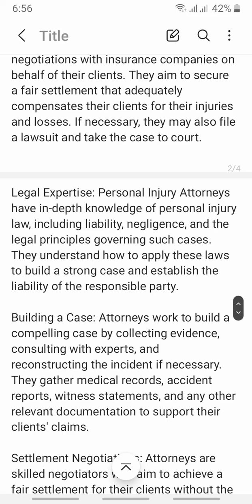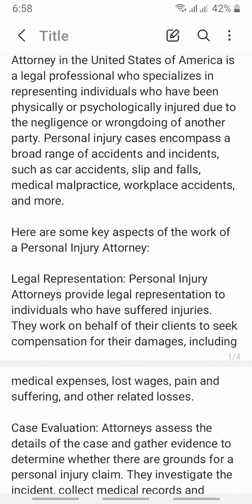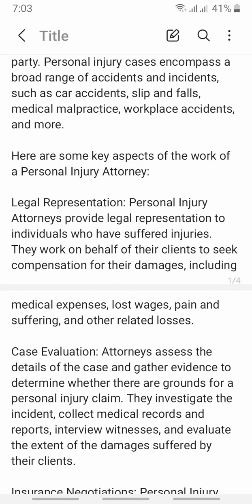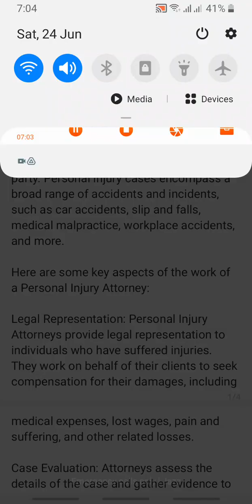Personal Injury Attorney in United States of America